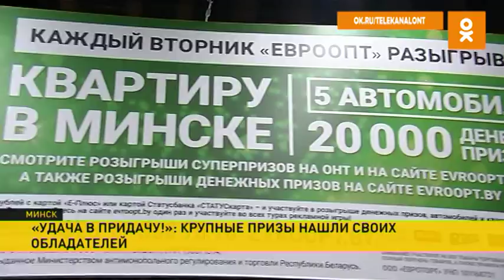Победителям 83-го тура игры «Удача в придачу» вручили ценные призы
Каждую неделю «Евроопт» в игре «Удача в придачу» разыгрывает более 20 тысяч денежных призов, сразу пять автомобилей и квартиру в Минске. Во вторник нашли своих обладателей призы 83-го тура.